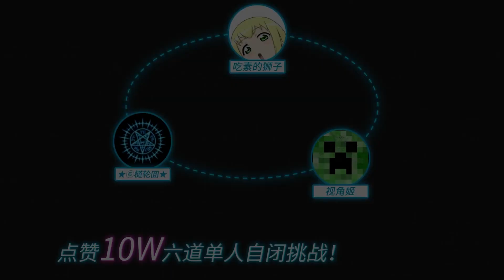Liberation of nature on the street Other peoples instructions must be completed